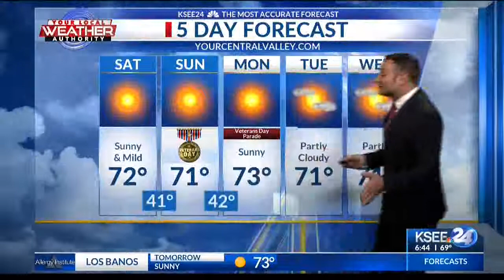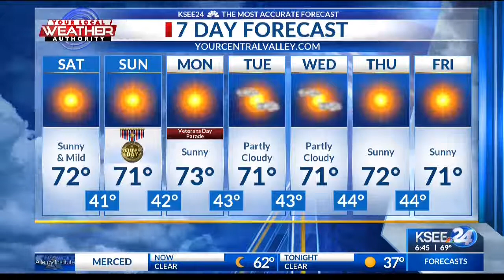ksee tv 2018 11 09 18 41 30 mp4